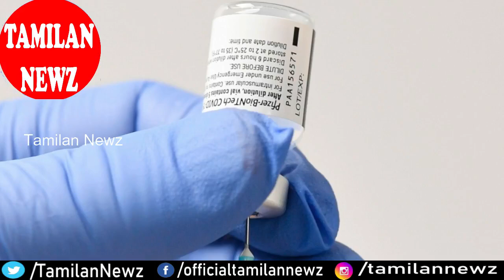2021 இப்படி தான் இருக்கும் nostradamus in tamil | 2021 predictions tamil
2021 predictions tamil madan gowri,
nostradamus 2021 predictions tamil pokkisham,
2021 tamil nadu election predictions,
2021 astrology predictions in tamil